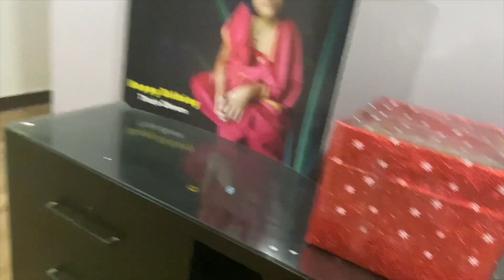Mama ge Mapok numit ❤️… || Celebrating our Mom’s Birthday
Mom’s  Birthday  || Celebrating our   Mom’s Birthday  ||

Other Quaries

birthday,
happy birthday,
birthday party,
birthday song,
moms birthday,
birthday cake,
happy birthday mom,
mom birthday,
birthday surprise,
mom's birthday,
happy birthday to you song,
birthday gift,
happy birthday song for kids,
happy birthday song with names,
happy happy birthday to you song
mama ge mapok numit
Mama birthday
Moms birthday
Celebrating mom birthday
Birthday celebration
Manipur vlog
Manipur blog
Manipur YouTuber
Manipur